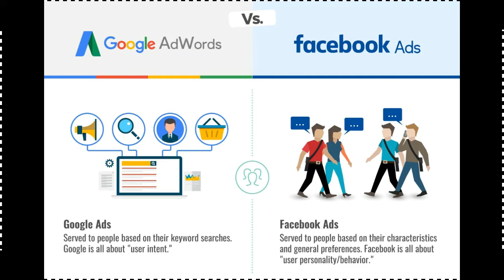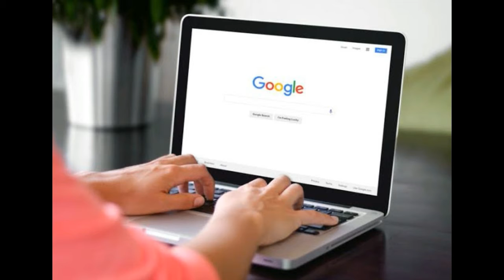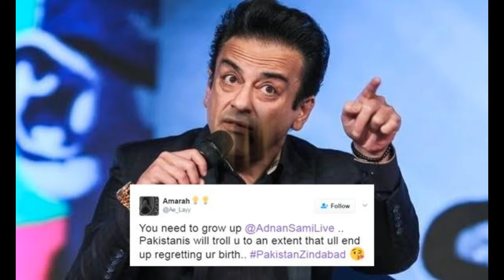Top 10 Google Searches in Pakistan 2019 for People & Celebrities | Alizeh Shah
Welcome, all guys to Info Media channel. We are a brand and we make videos about different media categories including Dramas, Celebrities, Movies, News, Political, Social, Informational, Technology, Health, Documentary, Interviews and many more.
Our motive is to update you about every media category.
We are always here to listen to your ideas and any suggestions. Thanks